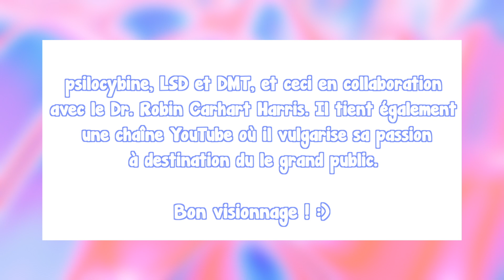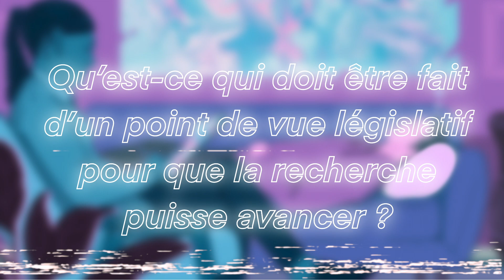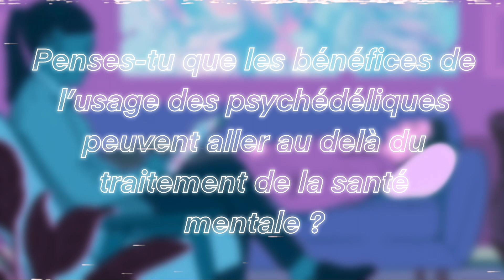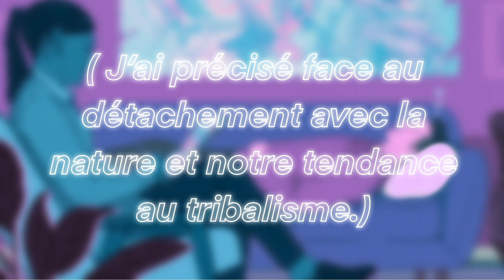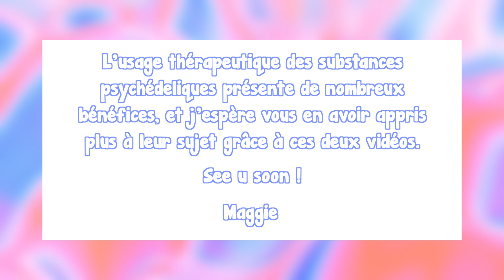L'Avenir des Psychédeliques selon un Neuroscientifique 🎤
Cette vidéo est la seconde partie du documentaire sur les psychédeliques que j'ai réalisé. J'interview le neuroscientifique Manesh Girn, travaillant en collaboration avec le Dr. Robin Carhart Harris, sur les enjeux et le futur des psychédeliques. Quels sont leurs bénéfices au sein des thérapies psychologique ? Seront-ils à la porté de tous ? Qu'est-ce que le grand public peut faire pour aider la recherche ? Retrouvez les réponses à toutes ces questions dans cette discussion enrichissante.

00:00 Disclaimer

00:10 Introduction

00:38 Quelles sont les dernières découvertes au sein de la recherche psychédélique ?

1:34 Quels sont les prochains essais cliniques prévues ?

2:12 Qu'est-ce qui doit être fait d'un point législatif pour que la recherche puisse avancer ?

4:19 Qu'est-ce ce que le grand public peut faire pour aider la recherche ?

5:07 Penses-tu que les bénéfices de l'usage des psychédeliques peuvent-aller au delà du traitement de la santé mentale ?

7:00 Penses tu que les psychédeliques peuvent participer à l'amélioration générale de l'humanité ?